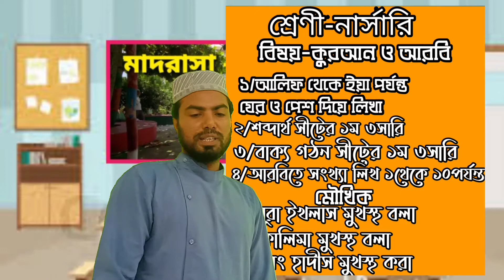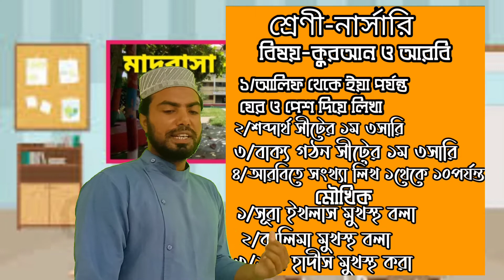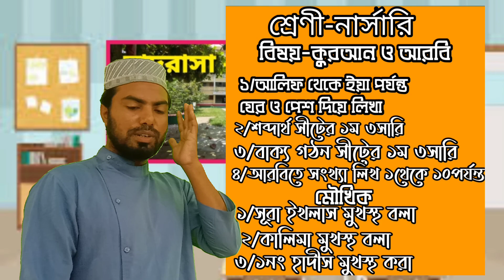এম আই দাখিল মাদ্রাসার অনলাইন ক্লাস। শ্রেণী-নার্সারি।বিষয়-কুরআনও আ;।পাঠদান করছে-হা:নাসির উদ্দিন রুবেল